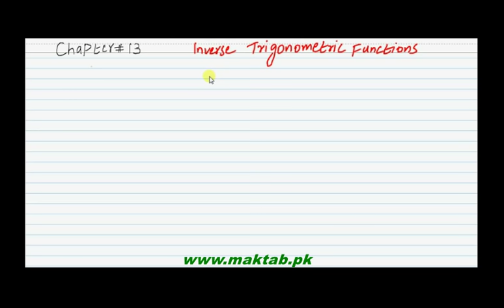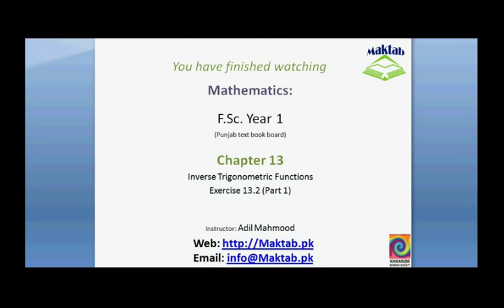FSc Math Book1, Ex 13.2, LEC 6: Q 1-7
This video lecture from Inverse Trigonometric Functions (F.Sc. first year Mathematics) covers: Question numbers 1-7 of exercise 13.2. In these questions we prove the given equations of inverse trigonometric functions using their addition and subtraction formulas. Find more e-learning material and educational video lectures in Urdu at maktab.pk. These videos are free to use for promotional and commercial purpose by keeping the credits to Maktab.